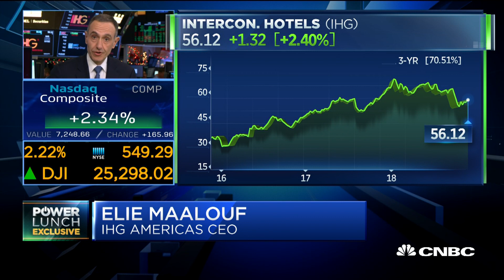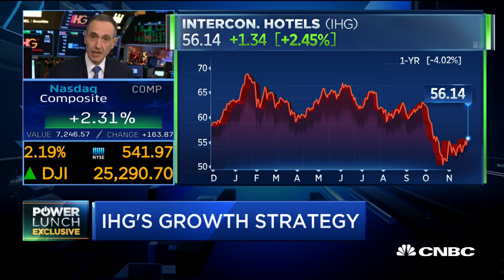Travel booming thanks to strong economy, says IHG Americas CEO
Elie Maalouf, Intercontinental Hotels CEO of the Americas, joins "Power Lunch" to discuss how low unemployment and rising wages are contributing to more travel.